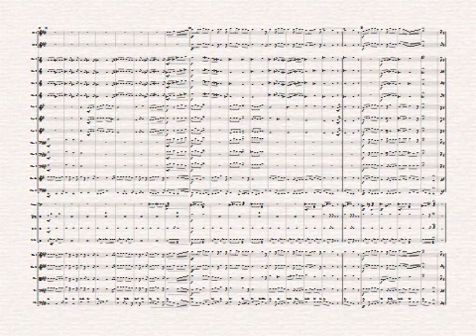350 - A HISTÓRIA DA CRUZ